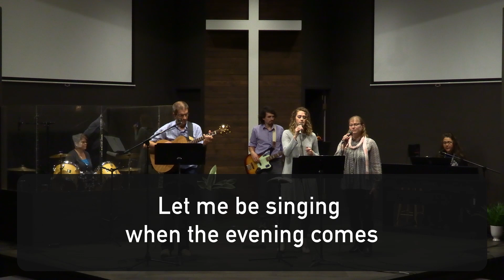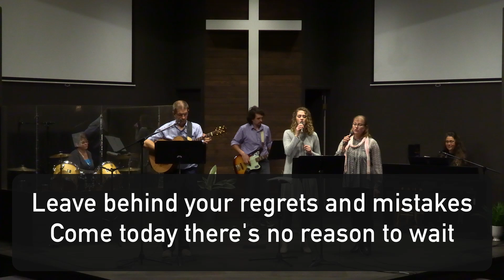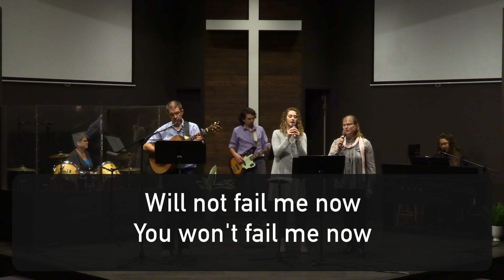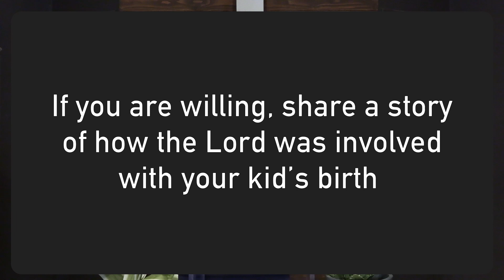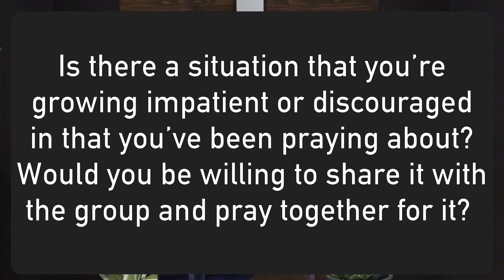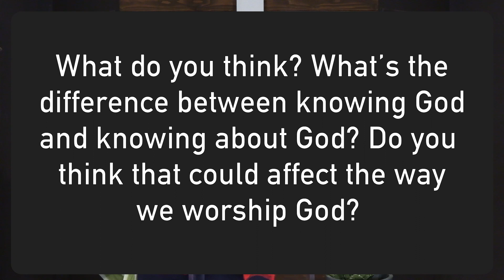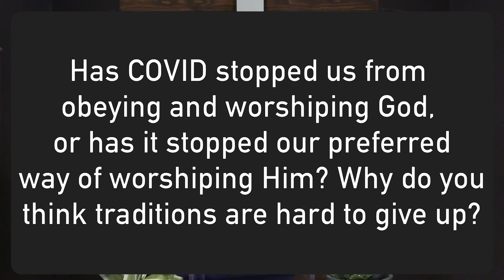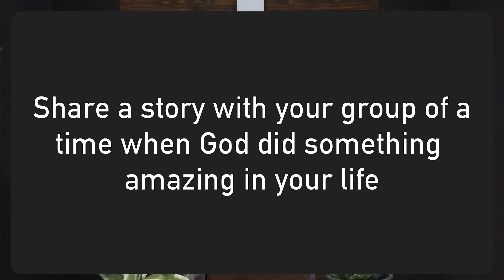The Birth of the Bride (Sunday, September 20th, 2020)